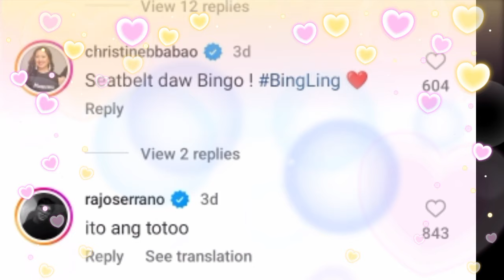DONNY DI PARIN MAKA MOVE ON SA EKSENA NILA BELLE SA KULIGLIG! KAHIT SI TITO A NAPA KOMENTO DITO! 😍😱